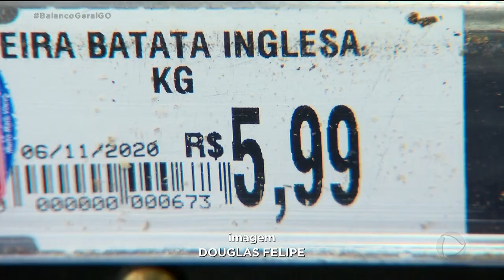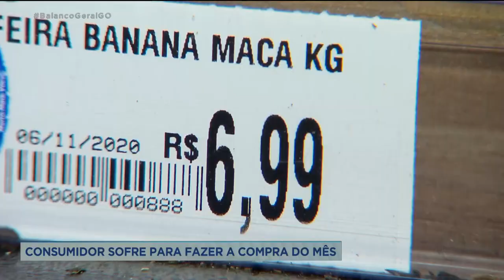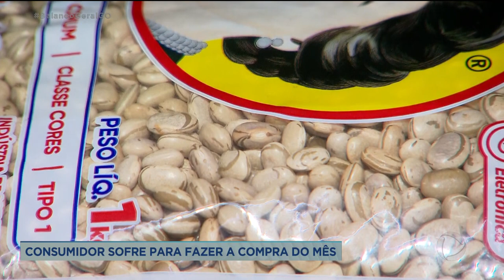CONSUMIDOR SOFRE PARA FAZER A COMPRA DO MÊS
HÁ MUITO TEMPO NÃO ERA TÃO DIFÍCIL ENCHER O CARINHO NO SUPERMERCADO FRUTAS, VERDURAS, ARROZ, CARNE. TÁ TUDO PELA HORA DA MORTE. E O CONSUMIDOR TEM QUE SE VIRAR PRA CONSEGUIR FECHAR O MÊS, SEM DEIXAR FALTAR NADA EM CASA. DE ACORDO COM O IBGE, A INFLAÇÃO DE OUTUBRO FOI A MAIS ALTA PARA O MÊS, NOS ÚLTIMOS DEZ ANOS.